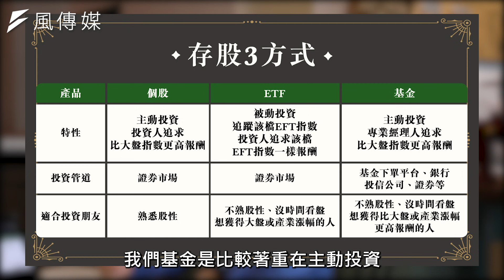【下班經濟學精華集】一片綠油油該停損或加碼？達人揭高績效解方！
買股票總是賠嗎第❓小資族必懂攻略